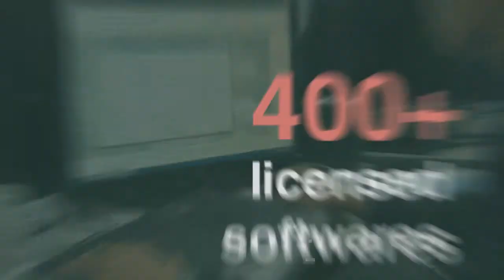Happy 24th Anniversary Palafox Associates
AVP for Palafox Associates' 24th Anniversary!

Edited by: Ernand Steven Suñe
Produced by : empresario & Palafox Innovations Team